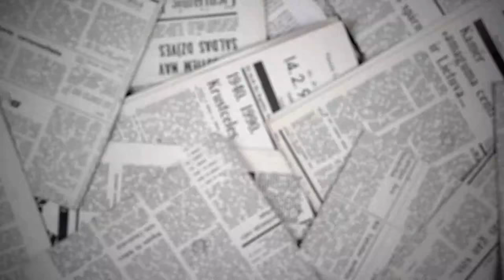Vote June 5th!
Source: Alison Hartson and TYT